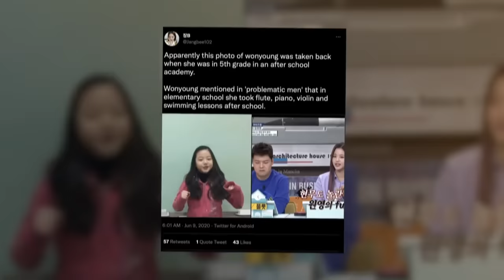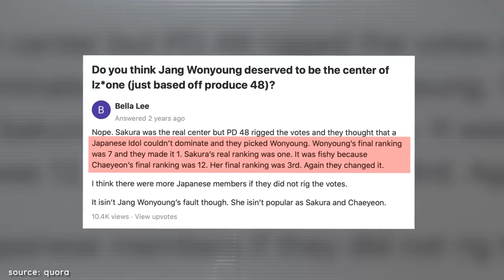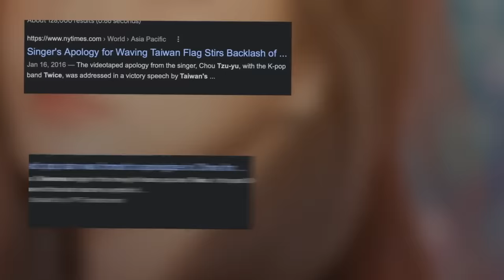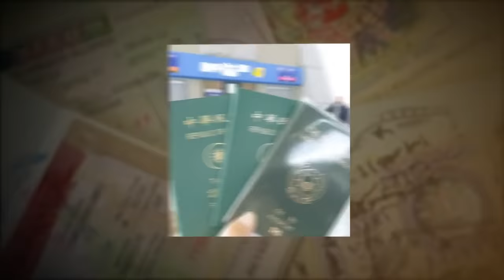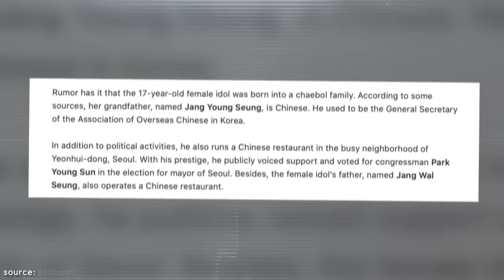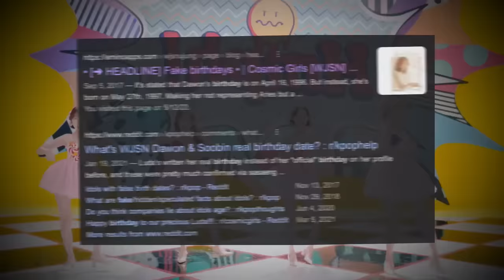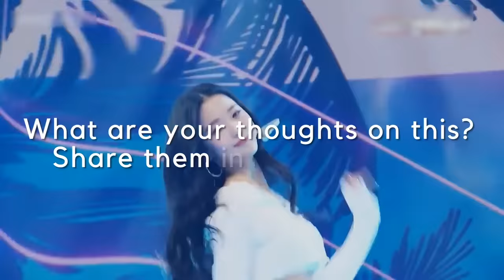The Untold Truth About IVE's WonYoung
wonyoung from ive is one of the most popular and beloved idols of the 4th generation. stay tuned to hear all rumors of her private life, speculations of whether wonyoung was involved in the rigging scandal, and her mysterious background! subscribe to kookielit for more interesting videos and kpop news.